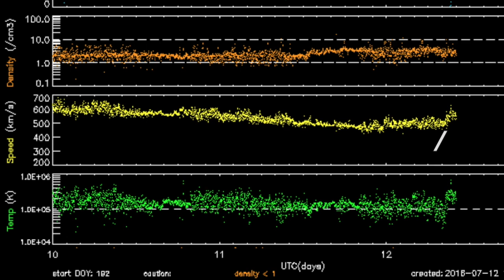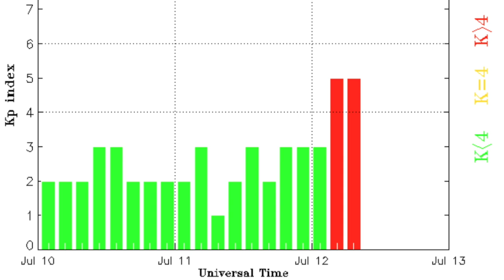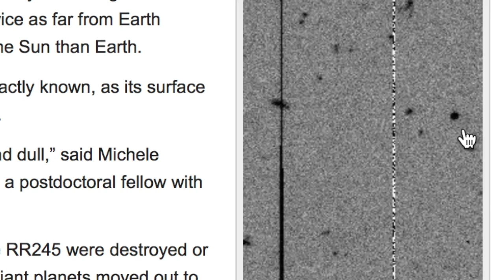New Planet in our System, Magnetic Storm | S0 News Jul.12.2016